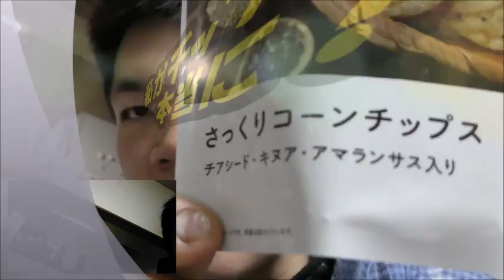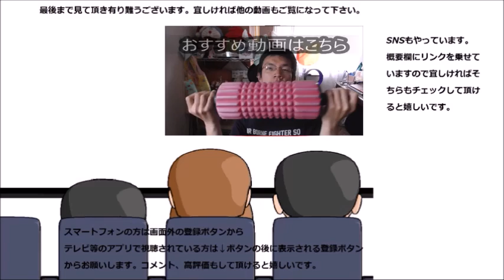ローソン スーパーフード配合さっくりコーンチップスを食べてみた でもこれってチップス？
ローソン　スーパーフード配合のコーンチップスを食べてみましたが、これはチップスっていうのかな？それよりも……